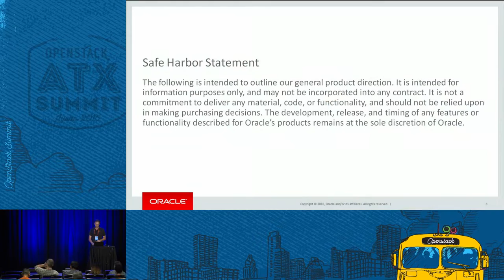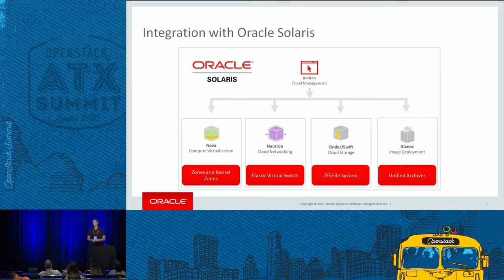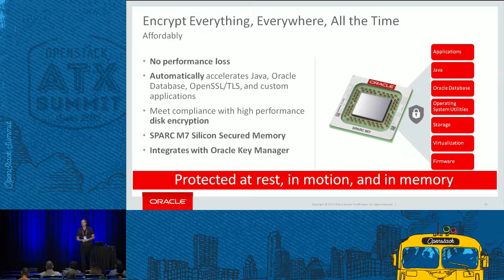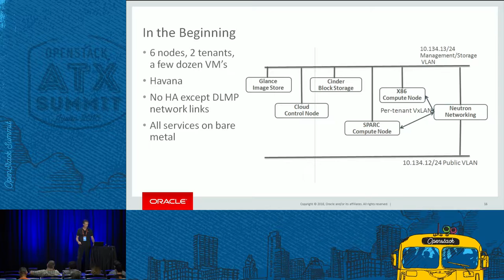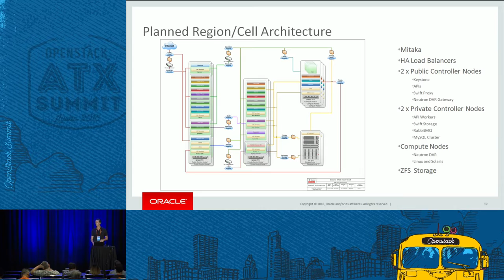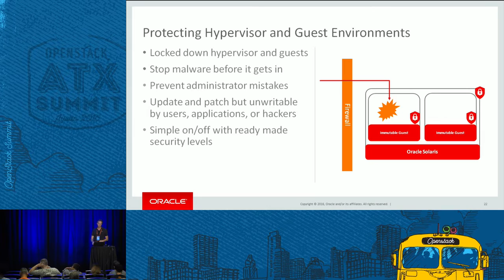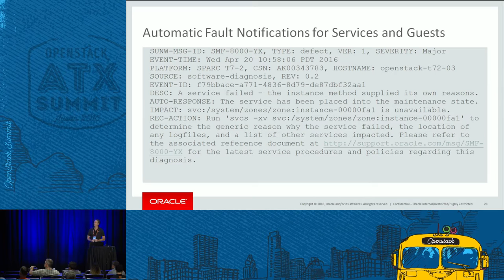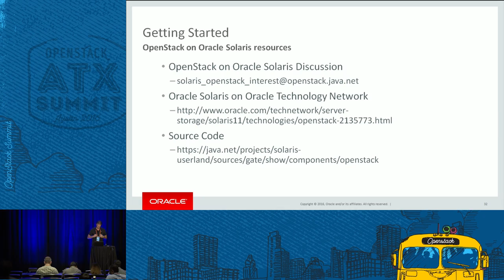Oracle - Secure, Containerized and Highly-Available OpenStack on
A full distribution of OpenStack has shipped as part of Oracle Solaris since 2014. For two years we've operated an internal cloud that lives on the bleeding edge of Solaris development to serve Oracle's systems engineering organization and have gone through upgrades from Havana to Juno to Kilo. We'll discuss how the mature containers, security, lifecycle management and high availability technologies in Solaris make it a great platform for building and using an OpenStack infrastructure. A full di